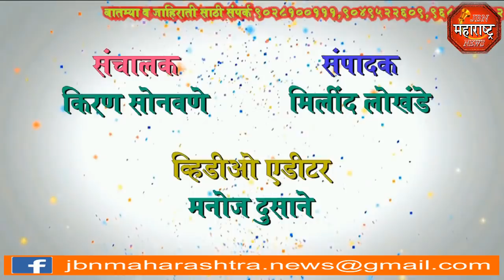भारतीय संविधान जळणाऱ्यांवर देशद्रोहाचा गुन्हा दाखल करण्याची मागणी jbn maharashtra news jalgaon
भारतीय संविधान जळणाऱ्यांवर देशद्रोहाचा गुन्हा दाखल करण्याची मागणी